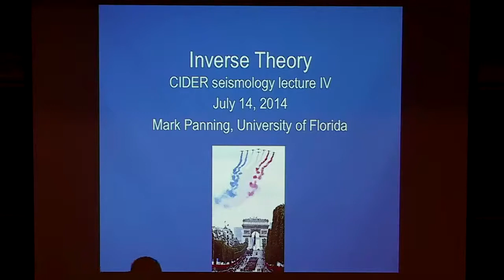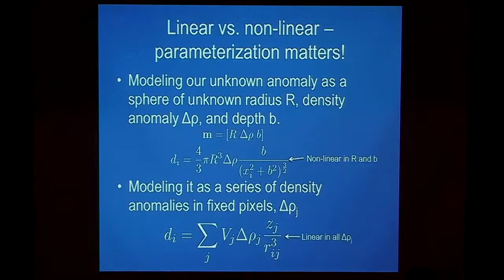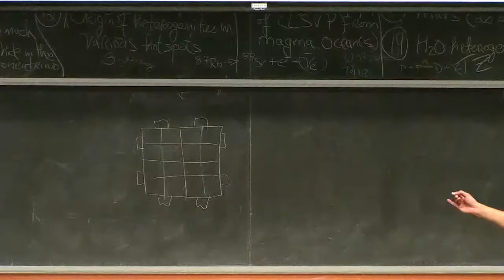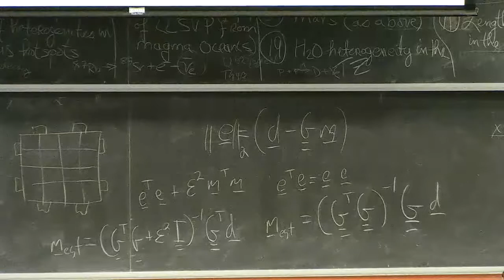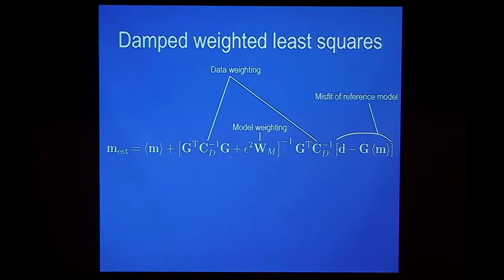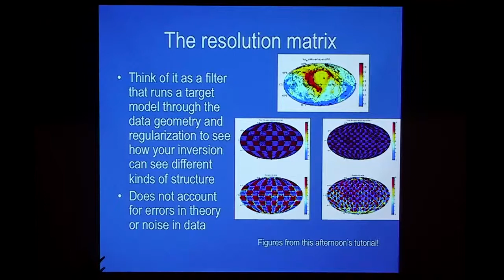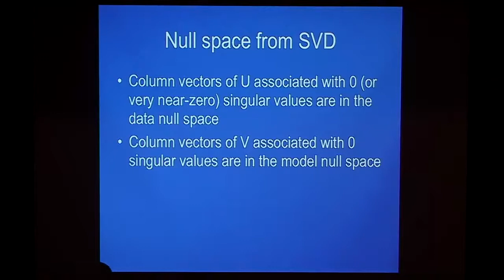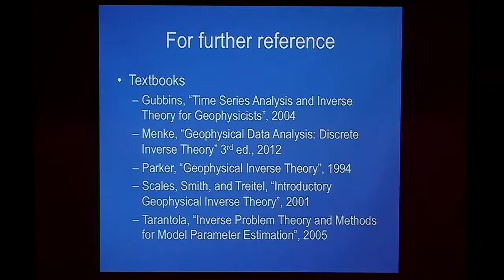Seismology 4: Inverse Problems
Mark Panning, University of Florida. Summer CIDER program. Recorded on: 07/14/2014.